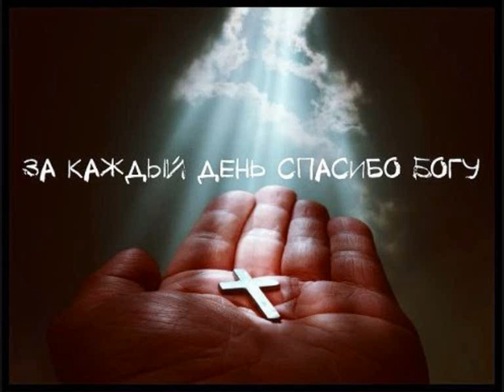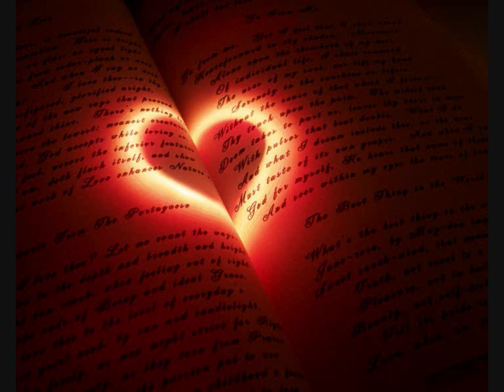GT Adoracja 2017-06-30 "Adoracja - Przewrót Kopernikański"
Pierwsza, kameralna Adoracja po Seminarium Odnowy Wiary i niestety, ostatnia przed wakacjami. Pełna Ducha, Mocy, modlitwy, świadectw i pięknych śpiewów... Prowadził i katechezę "Adoracja -  Przewrót Kopernikański" -wygłosił ksiądz Tomasz Święciński.